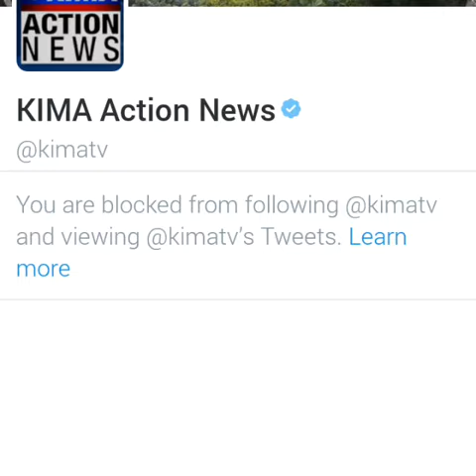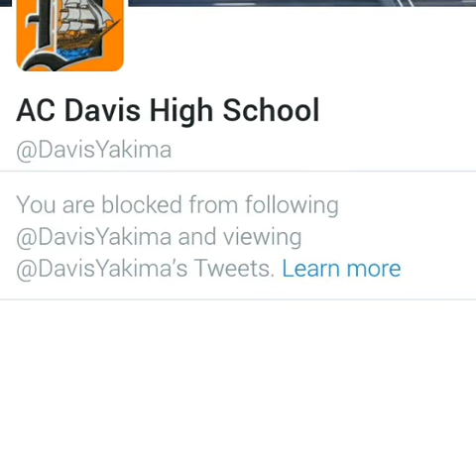Traitors to AMERICA AND the People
THE SUBJUGATION OF AMERICA FOR ISLAM, TERRORIST CAMPS IN AMERICA OBAMA REAL NAME SOEBARKAH INDONESIAN CULT LEADER FATHER MOTHER ALSO IN CULT FUDDY MURDERED MADE FAKE BC HAWAII TERRORIST CAMPS IN AMERICA.